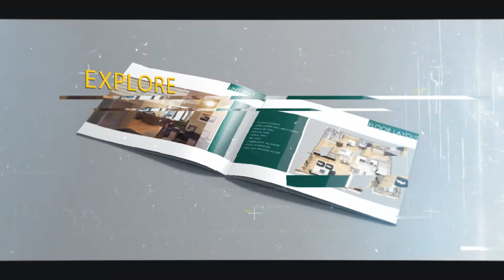Hurlingham Heights.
A brief presentation of Hurlingham Heights, apartments in Nairobi.